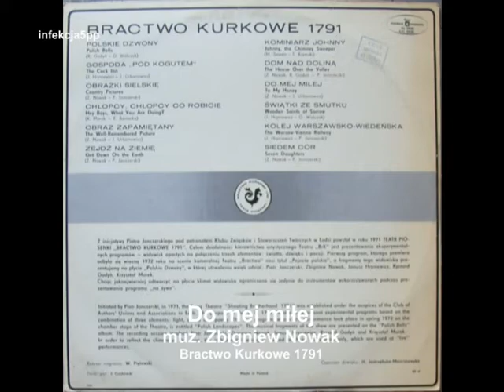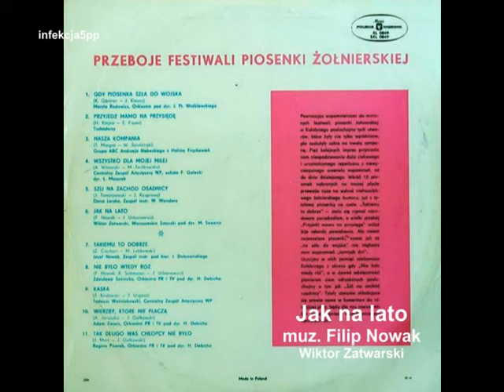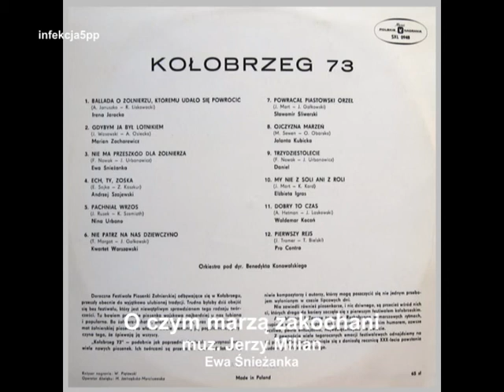Jadwiga Helena Urbanowicz (autorka tekstów) piosenki wybrane...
Prezentacja z kilku wybranych utworów do słów Jadwigi Urbanowicz.
Warto dodać też poznańskich kompozytorów: Jerzy Milian, Benon Hardy (wł. Bernard Biegoń), Wojciech Korda, Andrzej Mikołajczak, Hubert Szymczyński, Wojciech Skowroński, Piotr Janton, Andrzej Borowski, Henryk Kuczyński, Wojciech Lechowski, Zdzisława Sośnicka (ps. Barbara Bajer), Jerzy Geisler...